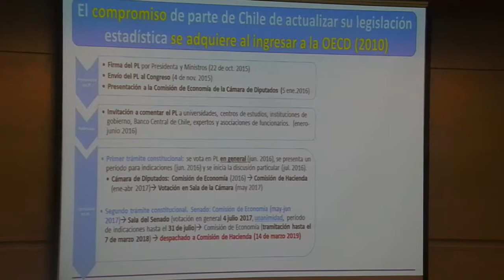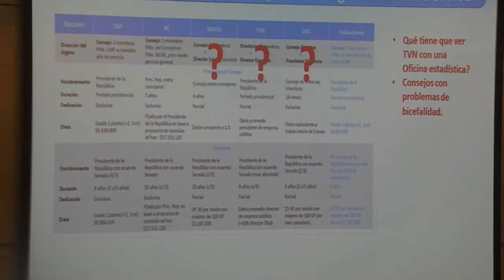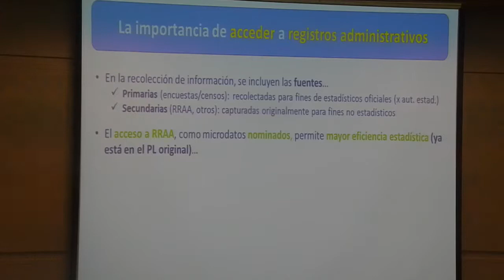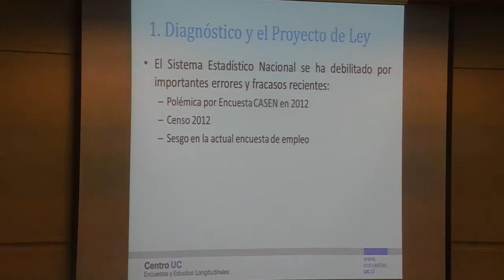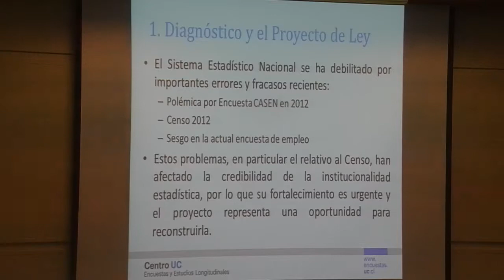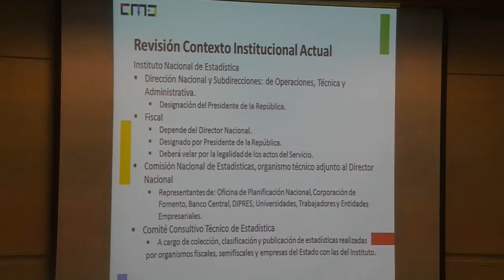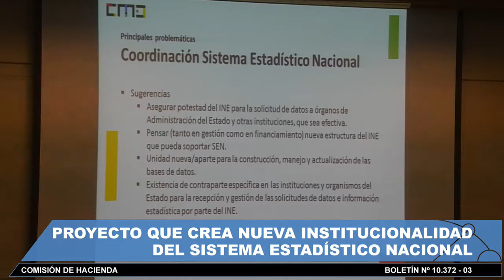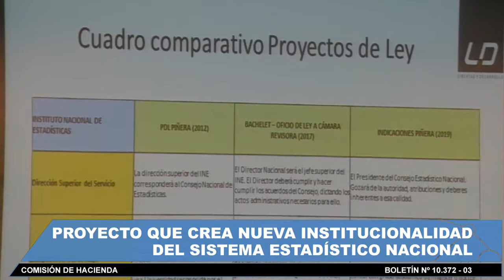Comisión de Hacienda - 7 de Mayo 2019